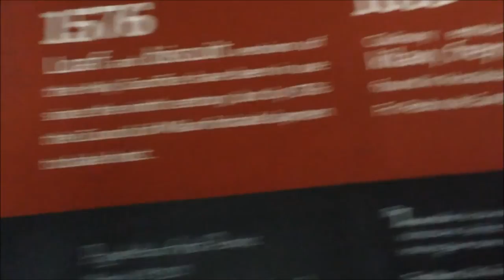CAVITE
Unravel the history within.
More fun in the Philippines! ♥